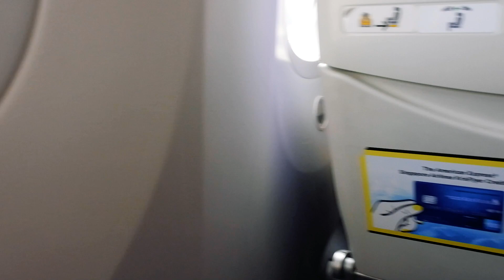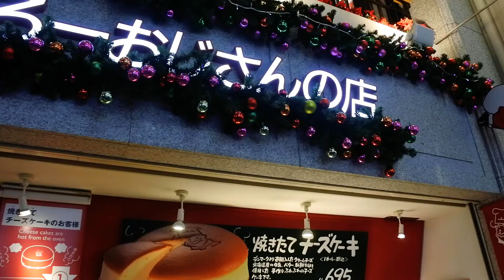3 days in OSAKA, JAPAN | Japan Travel Vlog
Hi all!

We spent 3 days in Osaka - the fridge of Japan - last year in November. There were so much to eat & explore in Osaka!

We went to food and shopping markets & streets such as Dontonburi (as known as food heaven - we tried the famous Ichiran Ramen there!), Tenjimbashisuji Shopping Street, Kuromon Ichiba Market and many moreeee.

Sorry for the shaky video, was focusing on all the other things this city has to offer! :p

Eliza